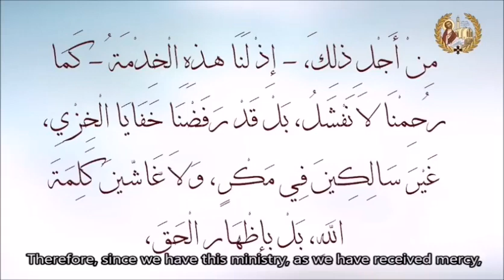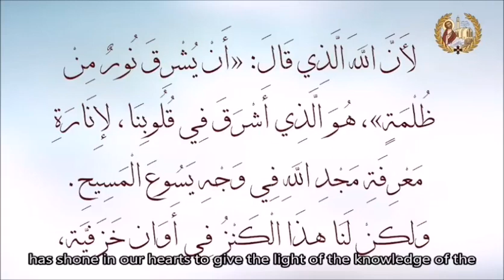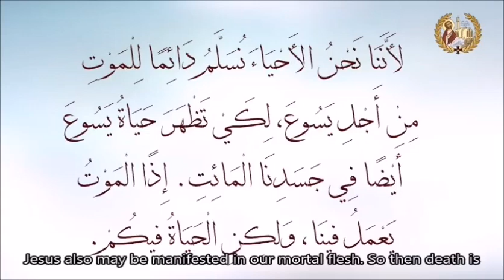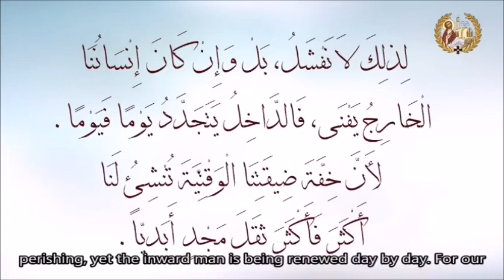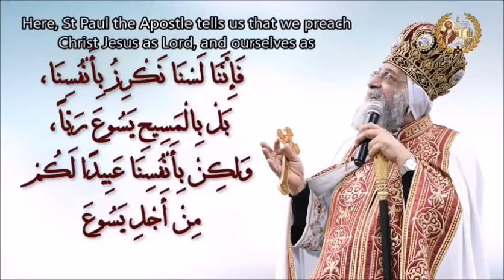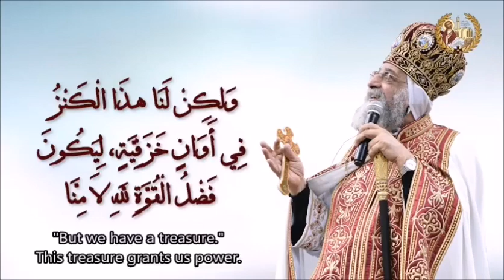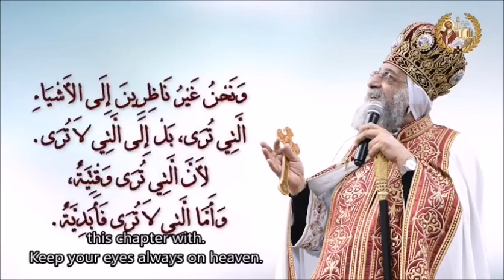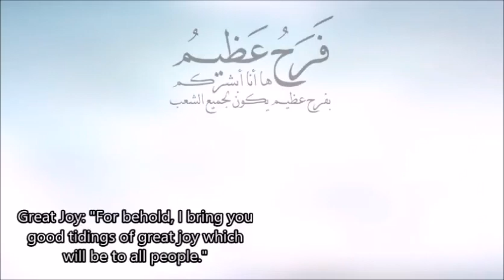+ Great Joy - 2 Corinthians 04 + Pope Tawadros II